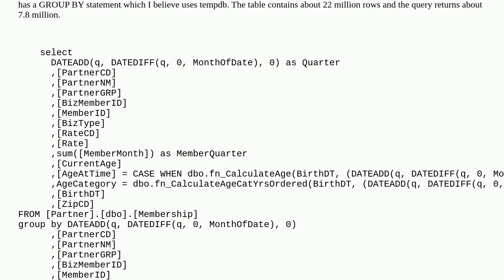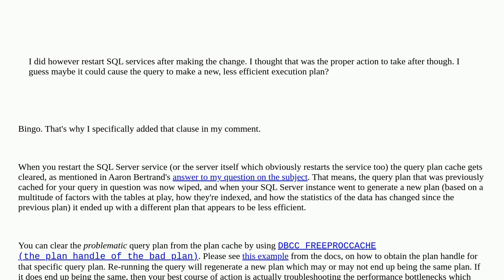Dba: Can pregrowing tempdb hurt performance?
Can pregrowing tempdb hurt performance?

A special thanks goes out to the awesome community

  tempdb sql-server-2019